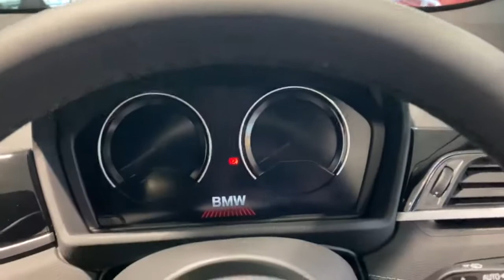BMW x2 20d xDrive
Here at Knights BMW in Stafford we have a x2 with huge specification on in our showroom this one will not hang around